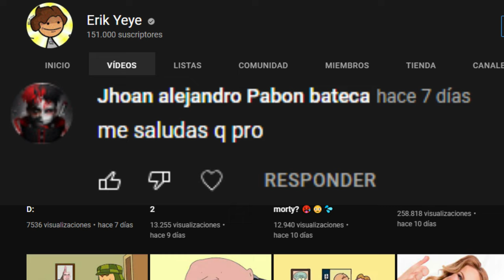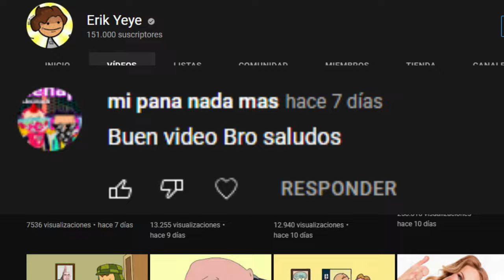Clarence y los papus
XD

Todas las animaciones en este canal son de mi propiedad